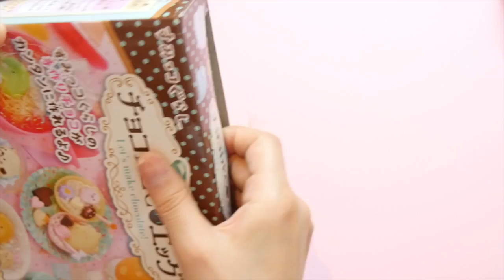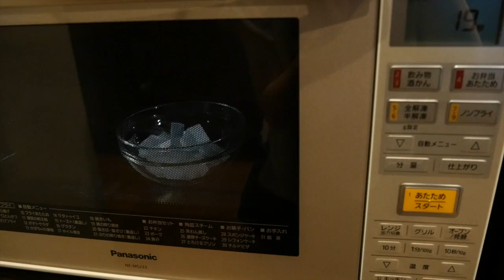[English subs] DIY Kinder Surprise Egg Sumikkogurashi Soap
English captions are available! Just tap on the CC icon!

〒106-6134 Tokyo Minato-Ku Roppongi 6-10-1
Roppingi Hills Mori Tower 34 Floor
UUUM co., ltd.  minicuteclub

About my channel:
I upload cute videos of squishies, character bento box, DIY, glue gun craft, polymer clay, and more! I love cute things and I hope you like my videos.